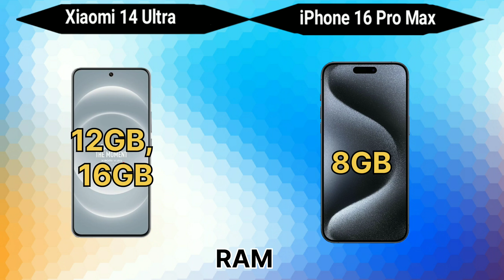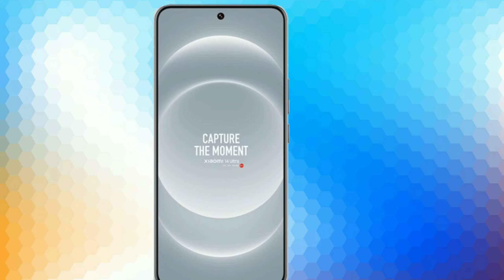Xiaomi 14 Ultra VS Iphone 16 Pro Max Specs.... Leaks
samsung a35 reviewsamsung a35 5g malayalam review

samsung a35 app lock settingsamsung a35 5g camera test

samsung a35 water test

samsung a35 5g review telugu

oneplus nord 3 pro earbuds

oneplus nord 3 vs poco x6 pro

oneplus nord 3 vs moto edge 50 fusion

redmi note 13 pro plus water test

redmi note 13 pro plus vs moto edge 50 pro

redmi note 13 pro plus camera settings